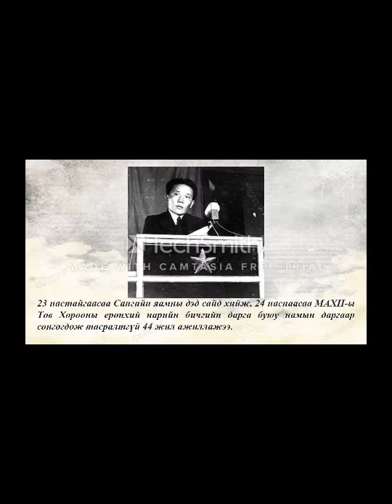Ю. Цэдэнбал Видео бичлэгийн уралдаанд оролцогч Бат-Эрдэнэ овогтой Батзориг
Хагас зуун жил шахам төр удирдсан Юмжаагийн Цэдэнбал мэндэлсний 101 жилийн ойд зориулан хийв. Хугацаа богинохон ч ямар агуу удирдагч байсан хийгээд эх орон руугаа машид ихээр тэмүүлж байсан сэтгэлийг нь товойлгон харуулахыг зорилоо. Мөнхүү энэ жил түүний байгуулсан гавьяа болоод энэ орондоо хүмүүн биеийг олж төрсний 101 хэмээх түүхэн бэлгэшээлт хугацаа, тооны давхцал тохиож буйг илэрхийлэхийг зорилоо. Гучин секундын бичлэг бүү хэл гурван зуун жил дамжин өгүүлэгдэх түүх ч түүнийг хэзээ ч тодорхойлж үл чадмуй.